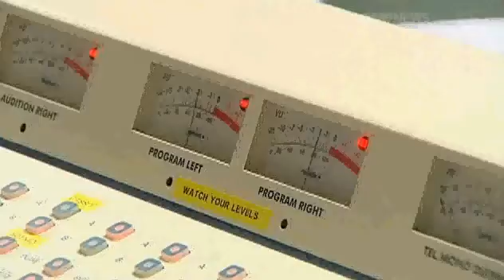Kiwis Give Big For Samoa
Drop-off points for donations to help those hit by last week's Pacific tsunami are being inundated around the country.

Plains FM's Samoan broadcasters feature in this story